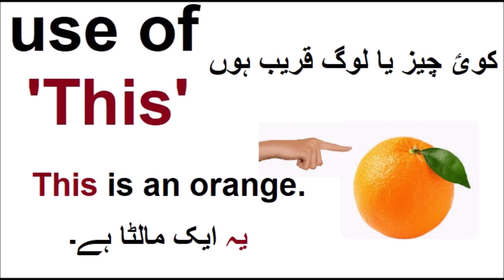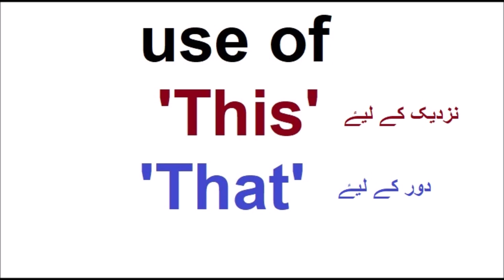"Mastering 'This' and 'That' in English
Welcome to "Mastering 'This' and 'That' in English!" In this video, we’ll explore how to use "this" and "that" in everyday conversations. Understanding the difference between "this" and "that" is essential for clear communication, and "Mastering 'This' and 'That' in English!" will make it easy for you to grasp these concepts.

In "Mastering 'This' and 'That' in English!", we’ll provide examples and scenarios where you can practice using "this" for things close to you and "that" for things farther away. Whether you're a beginner or just looking to refresh your skills, "Mastering 'This' and 'That' in English!" is the perfect guide to help you feel confident in using these common words. Join us on this journey and start "Mastering 'This' and 'That' in English!" today!